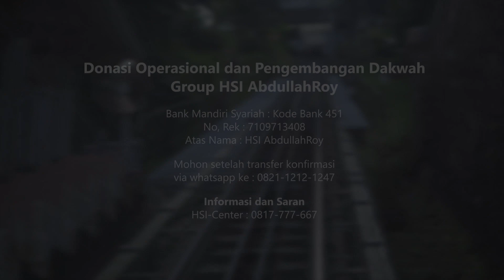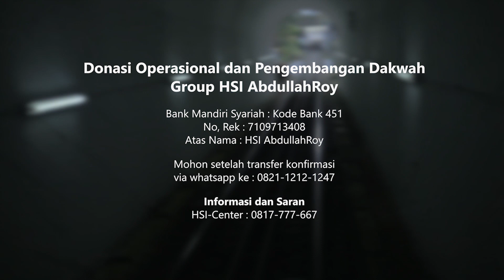Keutamaan Menahan Amarah - Ustadz Dr. Abdullah Roy, M.A.